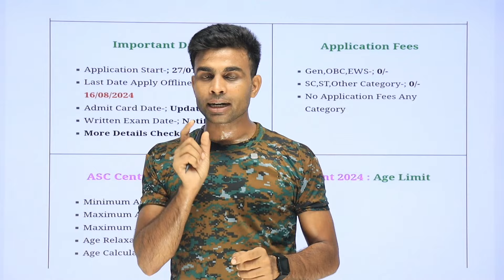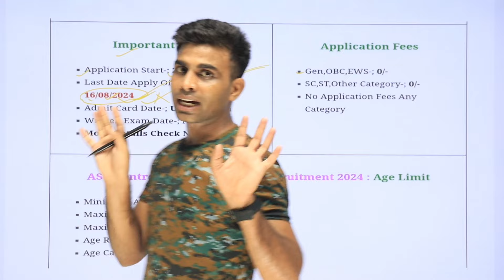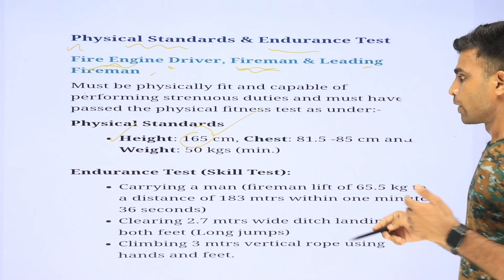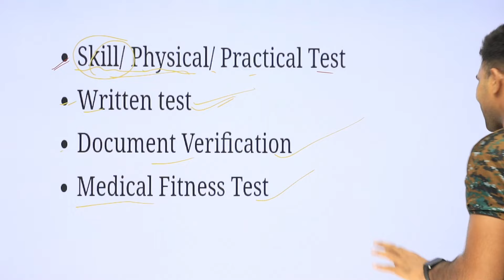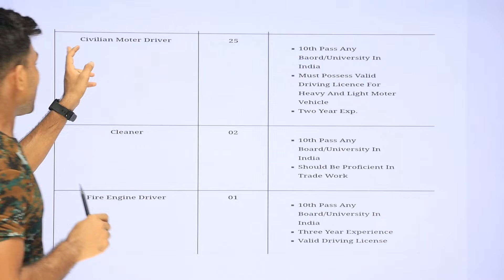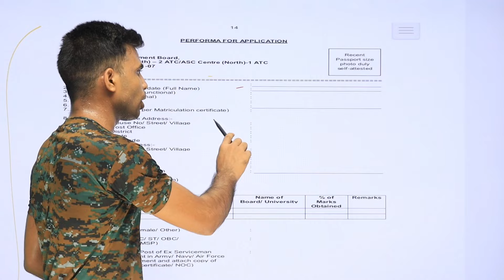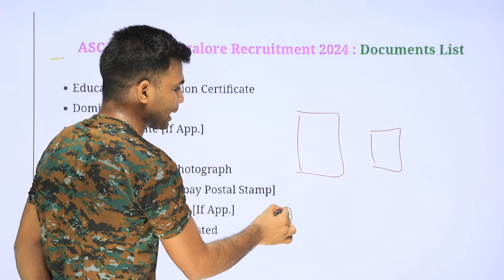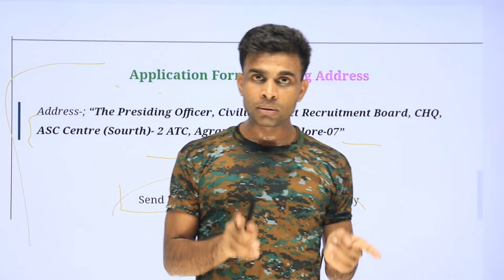Indian Army की पर्मानेंट भर्ती आ गई ✅| 10 पास भर्ती All India| asc centre south recruitment 2024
asc centre south recruitment 2024
asc centre Bharti latest news
asc centre army Bharti 2024
army Bharti all india
army parmanent Bharti all india
asc centre south 2 atc Bharti update